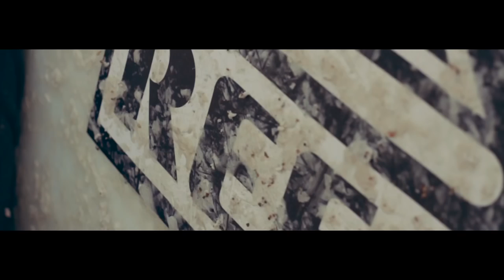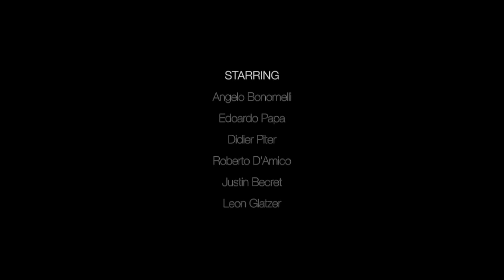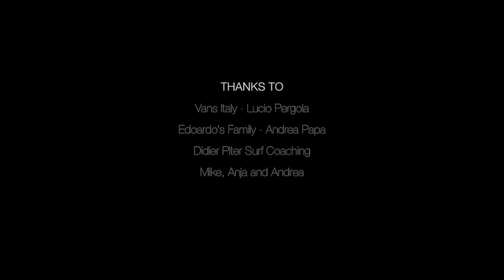LIKE TEENAGERS IN HOSSEGOR - FULL MOVIE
- Il video è un piccolo scorcio sulla vita di Angelo Bonomelli ed Edoardo Papa, surfisti professionisti nati in Italia, che nel periodo estivo, trascorrono molto tempo lungo le Lande Francesi. Assieme a loro, gli inseparabili compagni di avventure, Roberto D′Amico, Leon Glatzer, la giovane promessa del surf Francese, Justin Becret e la leggenda vivente, nonche coach di fama Mondiale, Didier Piter.

Un mix di atleti esplosivi che vi mostreranno come si può surfare al massimo anche in condizioni di mare piccolo, solito nei periodi estivi ad Hossegor.

This video is a small glimpse into the lives of Italian surfers, Angelo Bonomelli and Edoardo Papa, which in summer, spend a lot of time along the French coasts. With them, the inseparable friends, Roberto D'Amico, Leon Glatzer, the promising young French surfing, Justin Becret and the living legend, as well as coach of fame world, Didier Piter.

A mix of explosive athletes who will show you how you can surf in small conditions.